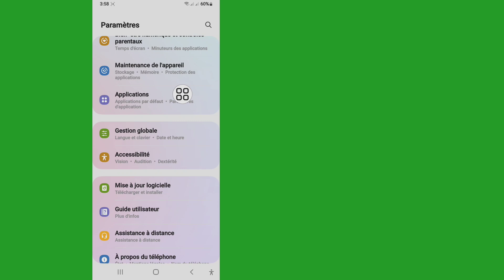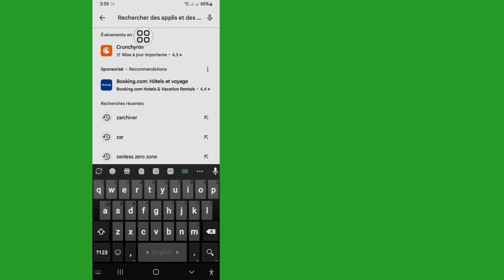comment réparer une opération terminée avec des erreurs dans zarchiver 2024 | Erreur d'opération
comment réparer une opération terminée avec des erreurs dans zarchiver 2024 | Erreur d'opération zarchiver

Je vais vous montrer comment réparer une opération terminée avec des erreurs dans zarchiver 2024 |
Regardez cette vidéo et apprenez à réparer une opération terminée avec des erreurs dans zarchiver 2024 |  Erreur de fonctionnement zarchiver